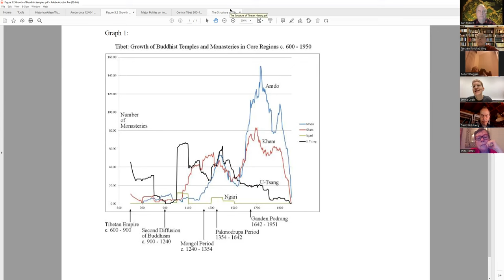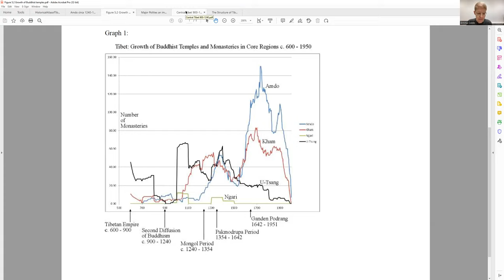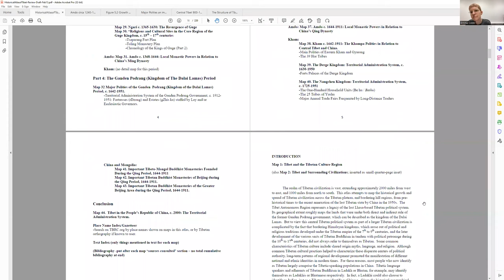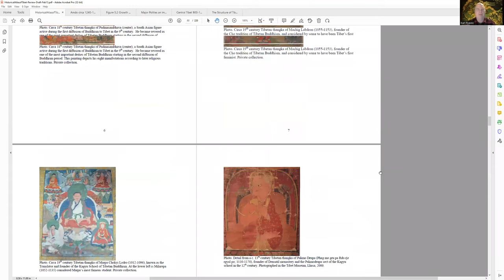Book Presentation A Historical Atlas of Tibet by Professor Karl Ryavec, U C Merced